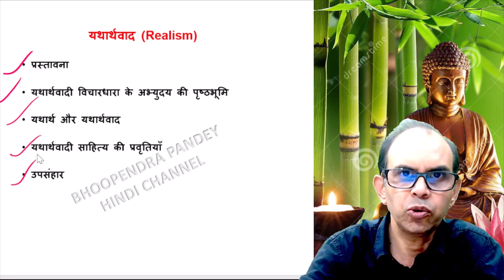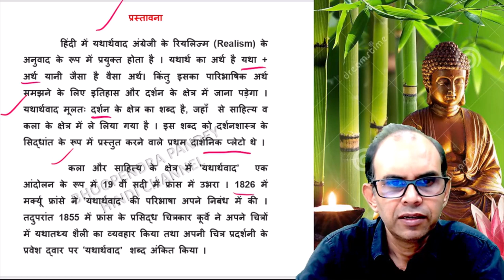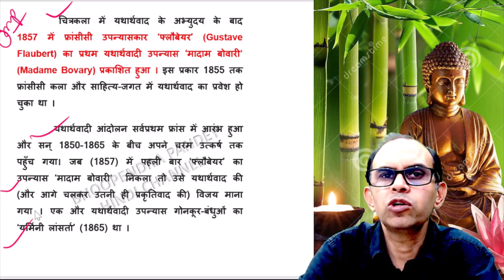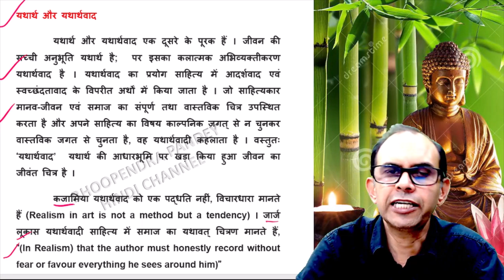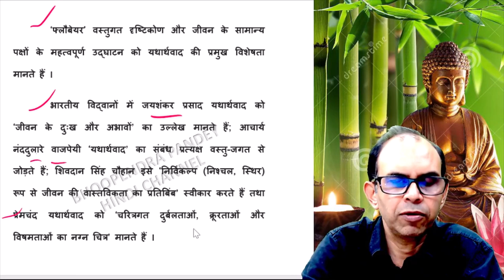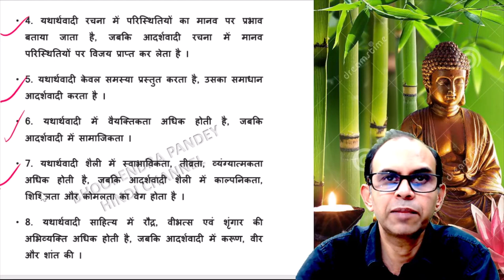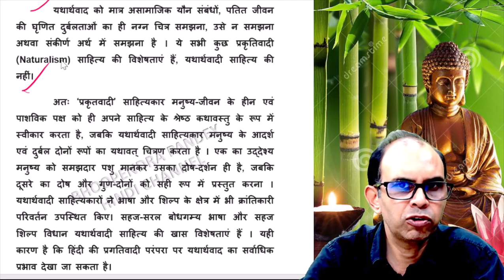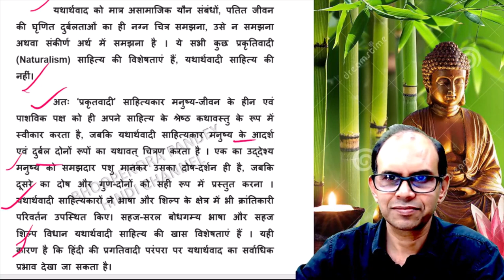यथार्थवाद क्या है । yatharthvad kya hai। Realism kya hai | hindi sahitya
हिंदी में यथार्थवाद अंग्रेजी के रियलिज्म (Realism) के अनुवाद के रूप में प्रयुक्त होता है । यथार्थ का अर्थ है यथा + अर्थ यानी जैसा है वैसा अर्थ। किंतु इसका पारिभाषिक अर्थ समझने के लिए इतिहास और दर्शन के क्षेत्र में जाना पड़ेगा । यथार्थवाद मूलतः दर्शन के क्षेत्र का शब्द है, जहाँ  से साहित्य व कला के क्षेत्र में ले लिया गया है । इस शब्द को दर्शनशास्त्र के सिद्धांत के रूप में प्रस्तुत करने वाले प्रथम दार्शनिक प्लेटो थे ।
  कला और साहित्य के क्षेत्र में ‘यथार्थवाद’  एक आंदोलन के रूप में 19 वीं सदी में फ्रांस में उभरा । 1826 में मर्क्यू फ्रांसे ने ‘यथार्थवाद’ की परिभाषा अपने निबंध में की । तदुपरांत 1855 में फ्रांस के प्रसिद्ध चित्रकार कूर्वे ने अपने चित्रों में यथातथ्य शैली का व्यवहार किया तथा अपनी चित्र प्रदर्शनी के प्रवेश द्वार पर ‘यथार्थवाद’  शब्द अंकित किया ।
चित्रकला में यथार्थवाद के अभ्युदय के बाद 1857 में फ्रांसीसी उपन्यासकार ‘फ्लौबेयर’ (Gustave Flaubert) का प्रथम यथार्थवादी उपन्यास ‘मादाम बोवारी’  (Madame Bovary) प्रकाशित हुआ । इस प्रकार 1855 तक फ्रांसीसी कला और साहित्य-जगत में यथार्थवाद का प्रवेश हो चुका था ।
 यथार्थवादी आंदोलन सर्वप्रथम फ्रांस में आरंभ हुआ और सन् 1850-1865 के बीच अपने चरम उत्कर्ष तक पहुँच गया। जब (1857) में पहली बार ‘फ्लौबेयर’ का उपन्यास ‘मादाम बोवारी’  निकला तो उसे यथार्थवाद की (और आगे चलकर उतनी ही प्रकृतिवाद की) विजय माना गया । एक और यथार्थवादी उपन्यास गोनकूर-बंधुओं का ‘यर्मिनी लांसर्ता’ (1865) था ।